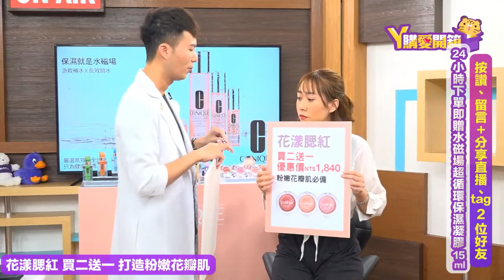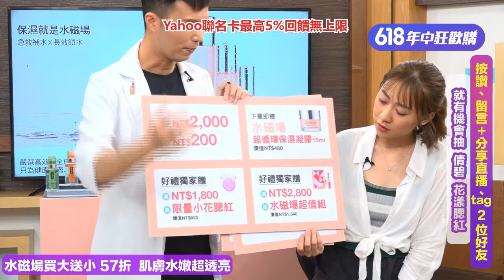抽花漾腮紅。0617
最近出門都要戴口罩，一整天下來真的很容易出現痘痘和粉刺！你知道倩碧是全球第一個皮膚科醫生的保養品牌嗎？本集節目就邀請到倩碧的首席美容彩妝師 - 小益老師來示範如何做好日常保養，讓你不再為痘痘和粉刺困擾！

📣本集節目3大看點
2⃣ 看直播抽花漾腮紅。
3⃣ 超驚喜優惠折扣，現場公佈！